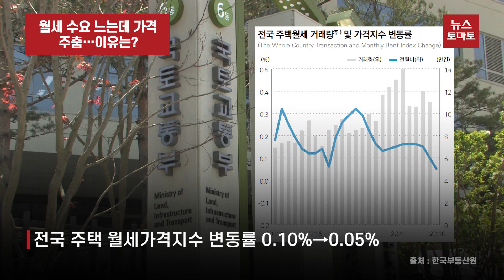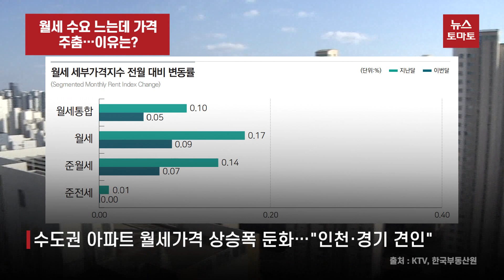월세 수요 느는데 가격 주춤…이유는?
월세 수요 증가로 상승세를 보이고 있는 월세가격이 최근 주춤한 것으로 나타났습니다.

한국부동산원이 발표한 10월 전국 주택 월세가격지수 변동률은 지난 9월 0.1%에서 10월 0.05%로 대폭 둔화됐습니다.

앞서 가파른 금리 인상에 전세자금대출 이자 부담이 커지자 전세의 월세화 현상이 두드러졌는데요.

이에 올해 들어 10월까지 전국 주택 누계 매매가격과 전세가격은 각각 1.4%, 1.7% 하락한 반면 월세가격은 1.36% 상승했습니다.

그런데 지난달 수도권 아파트 월세가격을 보니, 전월 0.15%에서 0.05%로 크게 둔화됐습니다. 월세 중에서도 보증금 규모가 큰 준전세의 경우 수도권 주택 기준 0.13% 하락했습니다.

입주물량이 많은 인천과 경기도 일부 지역의 월세가격 하락이 수도권의 상승폭 축소를 견인했다는 게 부동산원의 분석입니다.

현재 매매와 전세가격의 동반 하락세가 지속되는 가운데 월세가격 상승세도 한계에 도달했다는 전망이 나옵니다.

- 함영진 직방 빅데이터랩장 -
"월세화 진행 속도가 비교적 빠르게 나타나고 있습니다. 임대차 물량 중에 월세 매물이 늘어날수록 임차인 입장에서는 공급물량 증가에 따라서 임대인에 대한 교섭력이 높아질 수 밖에 없는데요. 공급보다 실질적으로 수요가 더 적다면 장기적으로 오르고 있는 월세가격이 하향 조정될 수 있을 것으로 보여집니다.

현재 부동산 시장 여건과 지역별 상황을 고려할 때 향후 월세가격 하락 가능성도 점쳐지고 있습니다.

뉴스토마토 김성은입니다.

감사합니다.